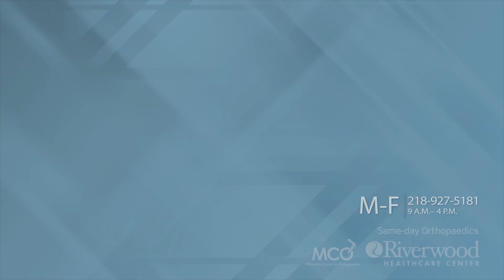Same-day Orthopaedic Care